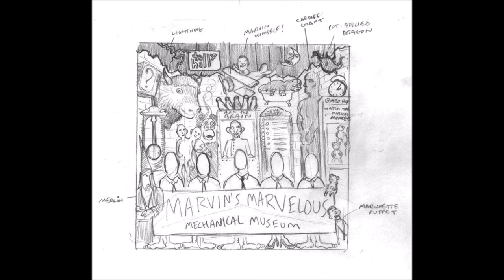Tally Hall - Ruler of Everything (2005 Version)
From the original version of Marvin's Marvelous Mechanical Museum, released in 2005.